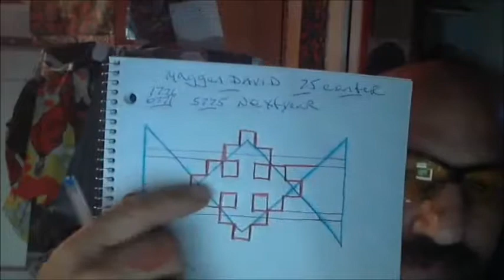MUSIC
TWO EXes CREATE THE 0...THE SPINNING FLAG THE ANGLE.. THE BUILDING IN THE CORNERS THE FOLD